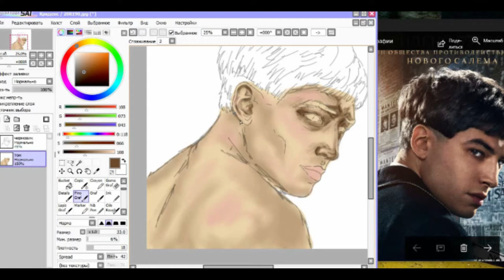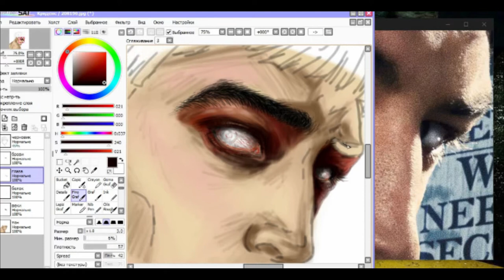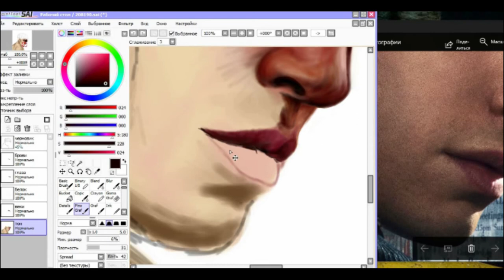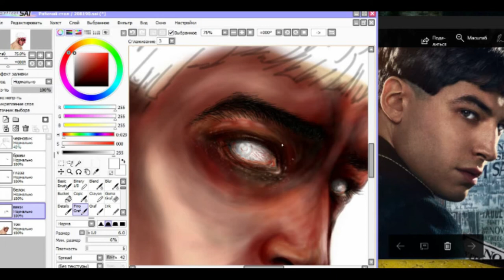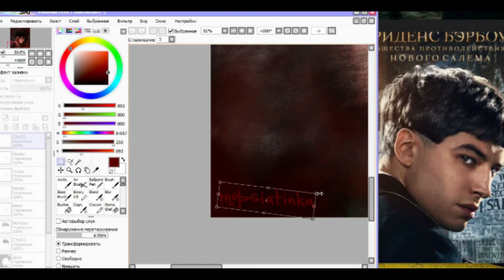Speedpaint: Credence Barebone from Fantastic Beasts and Where to Find Them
✧ Hello! I'm Mopsiatinka, and this is my speedpaint of Credence Barebone from "Fantastic Beasts and Where to Find Them" (2016) ✧

Tools used: Paint Tool Sai
Tablet used: Wacom One Medium 2540 lpi
Recorded with: iSpring Free Cam 8
Time taken: 6,5h